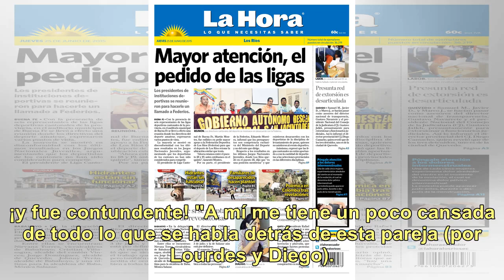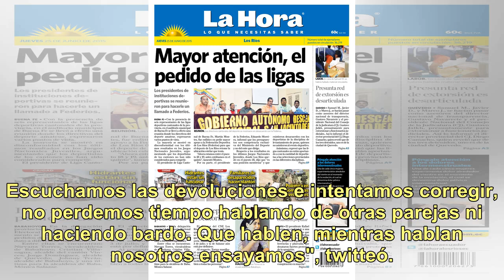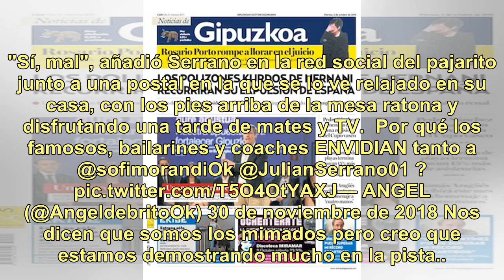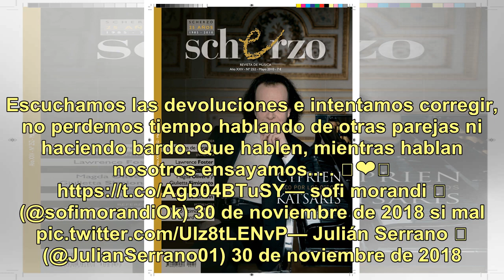El descargo de Sofi Morandi a los que la tildan de ser 'la mimada del Bailando': "Mientras ellos ...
El descargo de Sofi Morandi a los que la tildan de ser 'la mimada del Bailando': "Mientras ellos hablan..."

Las últimas instancias de Bailando 2018 se viven a puro nervio. Luego de que Vanesa García Millán, la coach de Lourdes Sánchez y Diego Ramos descargara su malestar con el jurado -y diera que hablar con su crítica hacia Sofi Morandi y Julián Serrano- la participante reaccionó... ¡y fue contundente! "...